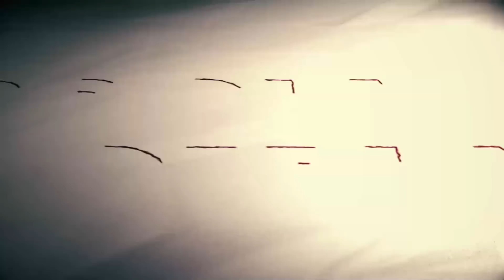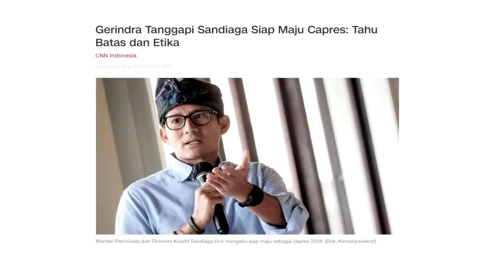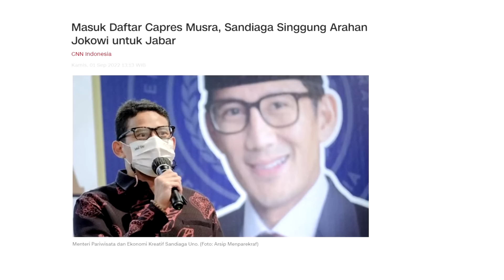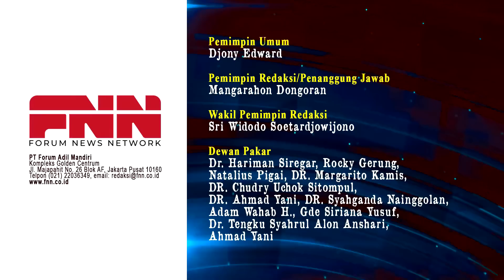NYAPRES LAWAN PRABOWO! SANDIAGA UNO JADI THE NEW GANJAR PRANOWO